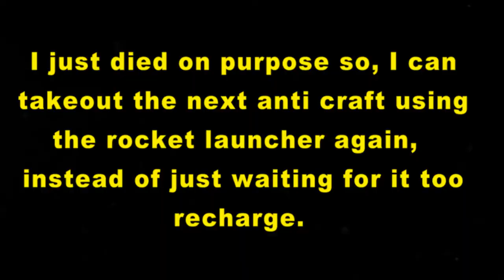Far Cry 6 Destroy Cannon Anti - Aircraft Site / Access Underground Bunker Walkthrough Part 13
Far Cry 6 Destroy Cannon Anti - Aircraft Site / Access Underground Bunker Walkthrough Part 13 [Xbox Series X]

Far Cry 6 Find Sniper Rifle Inside Bell Tower / Alejandro / Defend Philly Truck Walkthrough Part 12 [Xbox Series X] Video

This video has live commentary, I will be doing boss fights, finding hidden items or areas, review at the ending of the game. I am playing this on the Xbox Series X using the Elgato 4K60S+ Game Capture.

PSN: Bry_Fo